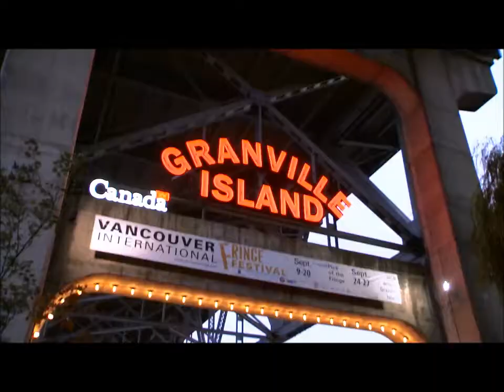Teaser - Join us for the 2014 Convention and Trade Show in Vancouver!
2014 CPMA Convention & Trade Show in Vancouver, BC, Canada
2014 Expo-congrès de l'ACDFL à Vancouver, C-B., Canada